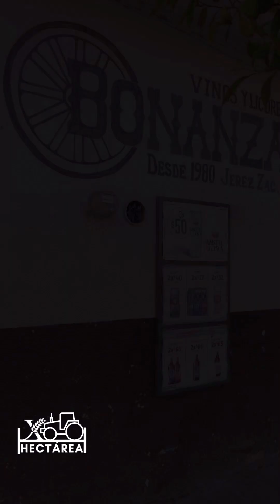La licorería más emblemática de Jerez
Platicamos con la dueña de una de las primeras licorerías de jerez, un negocio con mucha historia y tradición en el municipio.